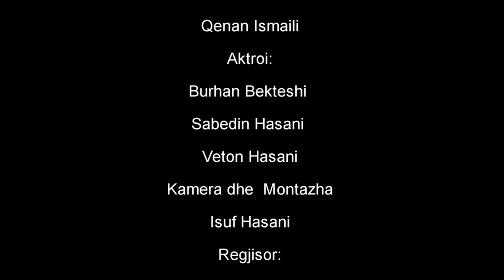TI AFËR, UNË LARG!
Autor: Fatmir Muja
Interpreton: Qenan Ismali
Aktron: Burhan Bekteshi